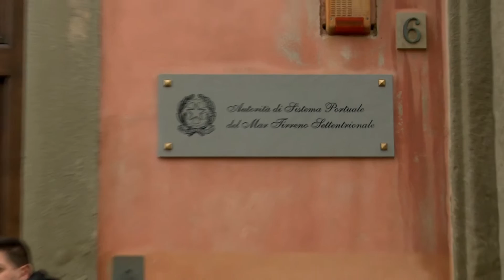Presidio Alp davanti alla sede AdSp di Livorno